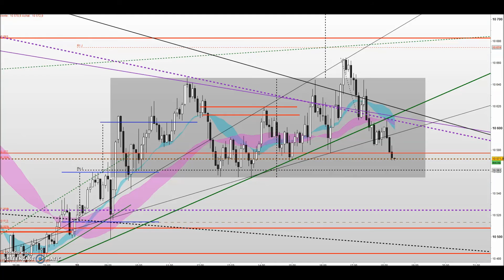Trade Live DAX30 - 3ième short - Annoncé depuis ce matin (c.f tweeter)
Trade Live DAX30 - 3ième short - Annoncé depuis ce matin, tous les niveaux sont à shorter (c.f tweeter)